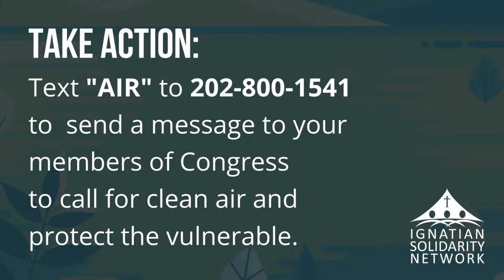The Climate is Changing so Why Aren’t We?: Perspectives on Environmental Activism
Young people are at the heart of environmental activism worldwide. Through struggles of resistance and climate strikes, students and youth movements have pushed global leaders to confront an extractivist economy and climate change head-on and prevent future catastrophe.

Join us as young activists discuss their experiences on the frontlines of environmental justice and learn how you can stand in solidarity with them through your action and environmental advocacy. Our guests will be Ellen Haney, a student sustainability leader at Jesuit Portland High School, Gabrielle Baker, a student activist at Creighton University., and Paisley Sierra, environmental justice advocate and Lakota student at Red Cloud High School.